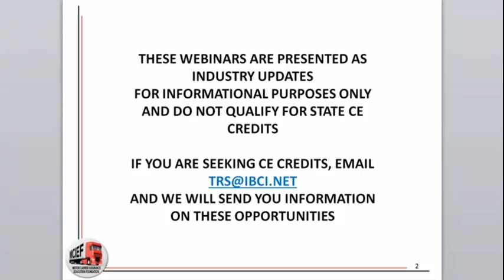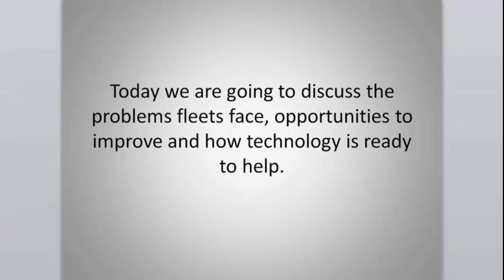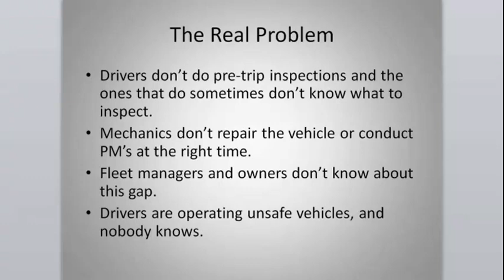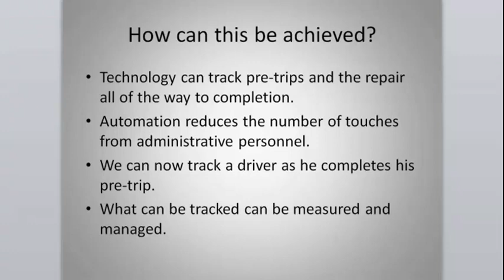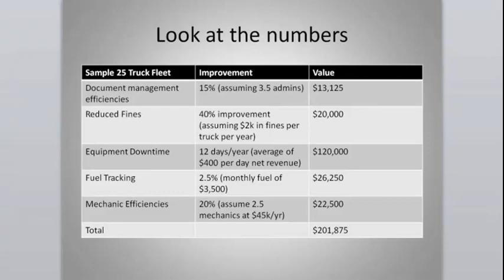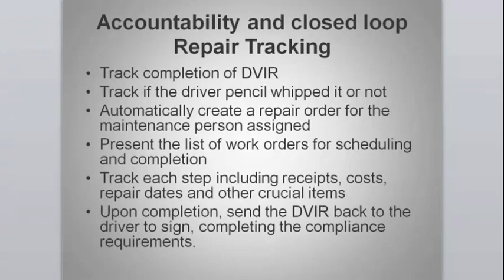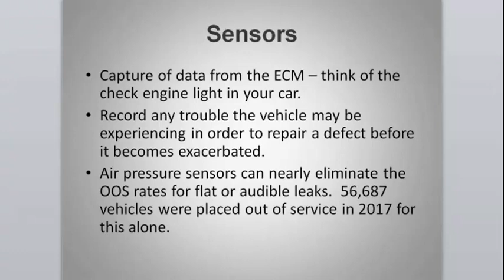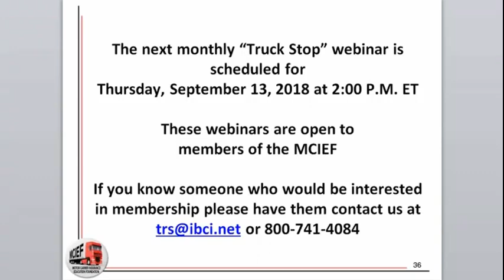Keeping the Fleet Safe Through Proper Repair Tracking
Presented by:
Tommy Ruke

Guest Speaker:
Mark Walton
CEO and Co-Founder of Gorilla Safety